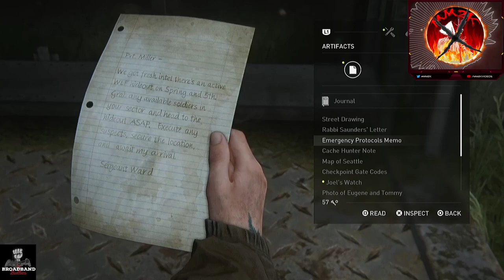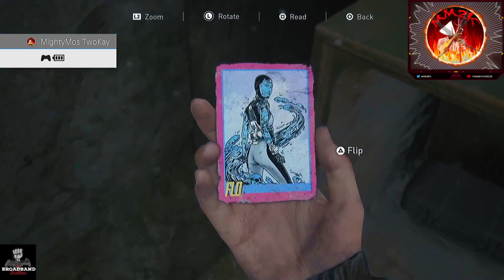First Impressions of LAST OF US 2 & Thoughts on CONTROVERSY